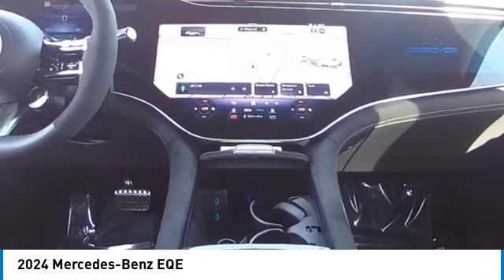2024 Mercedes-Benz EQE CMT241264